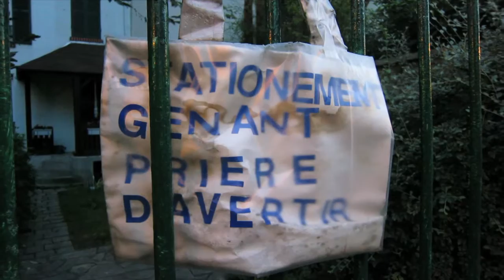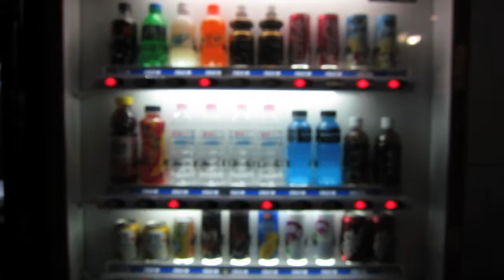"A year in my pocket" By D.Herve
Episode 7